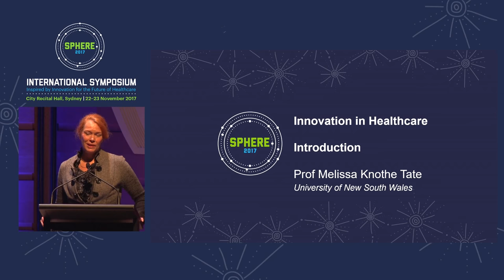Innovation in Healthcare - Introduction by Prof Melissa Knothe Tate, University of New South Wales